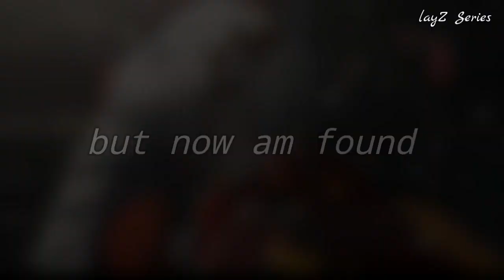Amazing Grace HI3 Version (Short Lyrics)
A vocal version of Amazing Grace in Honkai Impact 3, Hope you Like it